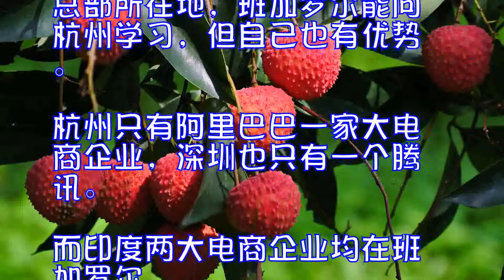推动驱动创新印度硅谷可向杭州取经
香港南华早报10月10日文章，原题：印度高科技之都可向中国学什么

今年，处于印度“硅谷”核心的班加罗尔出现裁员潮，许多印度工程师对此措手不及：IT业不仅支撑了当地经济，而且对许多印度年轻人怀抱的改变人生的梦想至关重要。

上个月，笔者在中国旅行，去了北京和深圳等一线城市及杭州、武汉这样的二线城市。杭州和武汉均是新兴的科技中心。在与互联网大公司的专业人士一系列会面后，笔者不禁把班加罗尔与这些中国科技中心作一番比较。

经济学人杂志最近一篇文章对中国初创公司给予肯定，文章称，数年前，中国创新意味着山寨。而现在，一代大胆、有才和具有全球观的企业家驱动中国创新。中国年轻企业家为满足国内需求创造出有针对性的产品。

这种转变对班加罗尔具有启发意义。班加罗尔以前依赖全球外包业，其出口型经济应加以调整，重心转向国内需求，想办法满足本国民众的需求。另外，若要保持经济的活力，基础设施就要改善。
杭州是电商巨头阿里巴巴的总部所在地，班加罗尔能向杭州学习，但自己也有优势。杭州只有阿里巴巴一家大电商企业，深圳也只有一个腾讯。而印度两大电商企业均在班加罗尔。